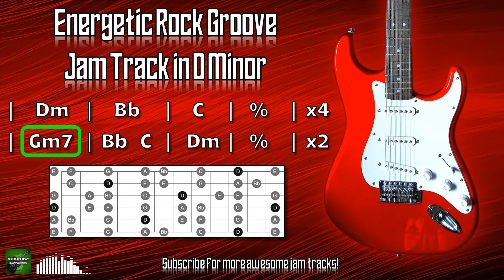Energetic Rock Groove Jam Track in D Minor 🎸 Guitar Backing Track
An energetic rock groove jam track in D minor.

Try jamming over this instrumental backing track using the minor scale shown in the diagram, or just have fun playing with the minor pentatonic!